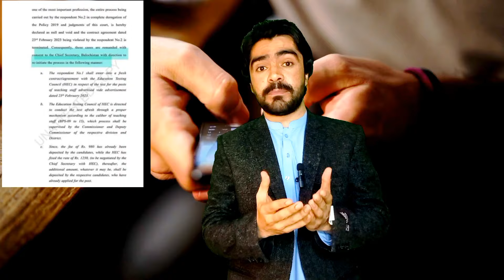sbk test will be reconduct ||test date ||sbk big update 27 ۔12||sbk case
WhatsApp for notes:
03359

education department jobs balochistan balochistan jobs
Sbk syllabus jobs 2023
education department jobs
education department jobs syllabus
education department
pedagogi syllabus
balochistan jobs
teaching jobs
sbk jobs
sbk syllabus

education department jobs balochistan
balochistan jobs
jobs
teaching jobs for jvt est pet
jvt est gk papaer
pastpapers pastpgkestjvtjdmeducation department jobs

balochistan jobs
jobs
pastpapers pastpgkestjvtjdm
نے ایجوکیشن ڈپارٹمنٹ اسامیوں کے ٹیسٹ کے لیے قلات ڈویژن کی رولنمبر سلپس جاری کردی ہیں۔
نیچے لنک پر کلک کرکے اپنی رولنمبر سلپ ڈاون لوڈ کریں۔

education department jobs
education department
pedagogi syllabus
balochistan jobs
teaching jobs
sbk jobs
sbk syllabus

balochistan jobs
jobs

balochistan jobs
jobs
onilneformjvtestpet*محکمہ تعلیم میں بذریعہ س